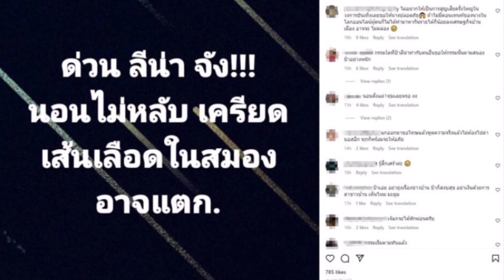วงในเผย ลีน่าจังเครียด เสี่ยงเส้นเลือดสมองแตก เหตุโดนแฉคลิปบูลลี่อิงฟ้า